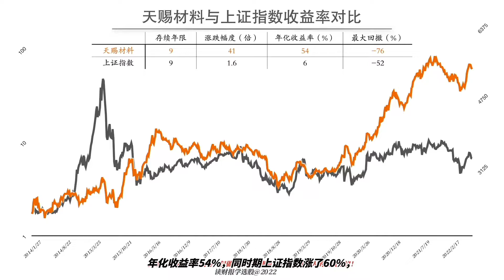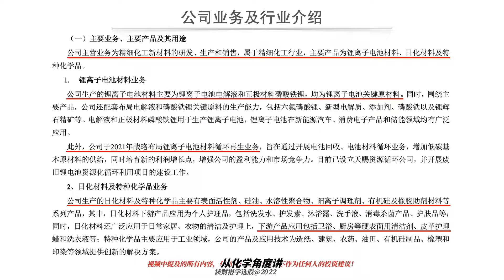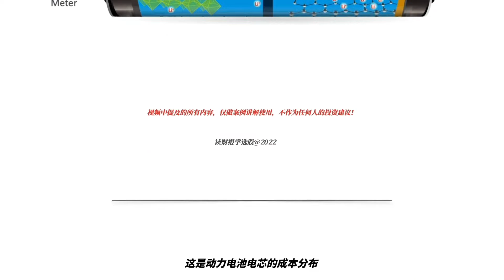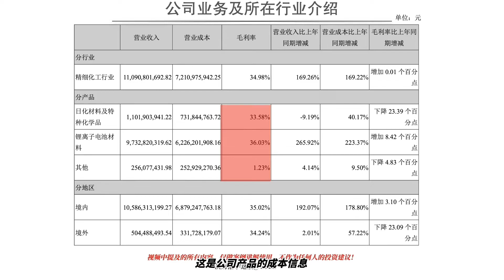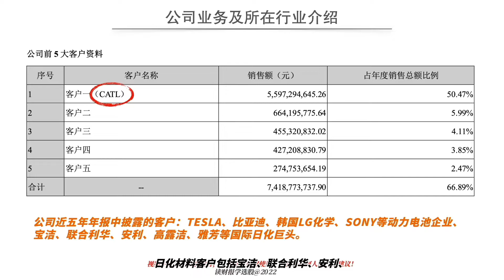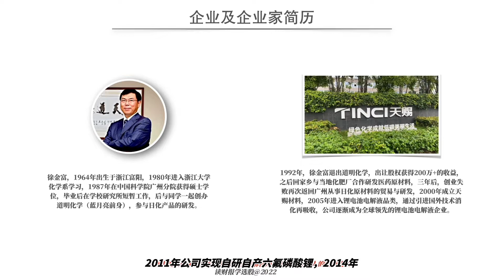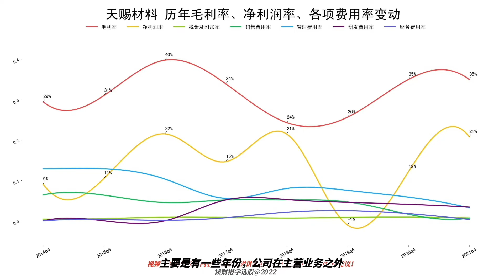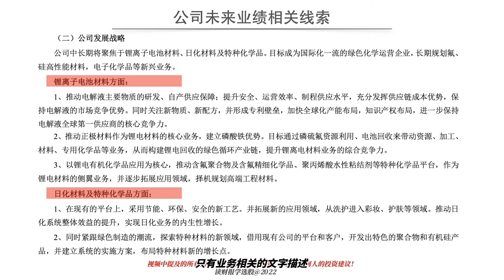中国百大牛股复盘048：华友钴业，全球领先的钴产品供应商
华友钴业上市时间8.0年，上市至今累计涨幅31.0倍，年华收益率58.0%，股价最大回撤幅度-72.0%，同时期，上证指数累计涨幅1.0倍，年华收益率0.0%，股价最大回撤幅度-52.0%。